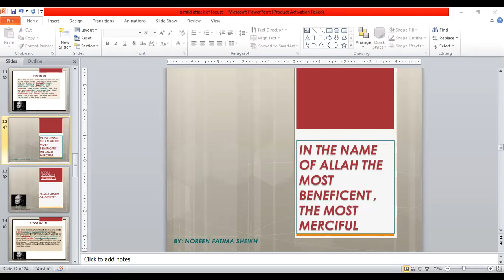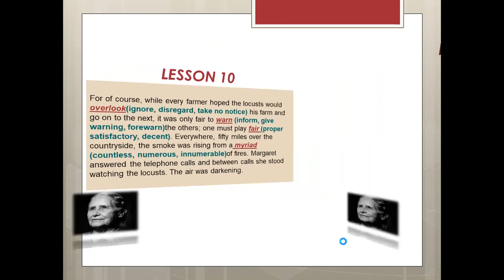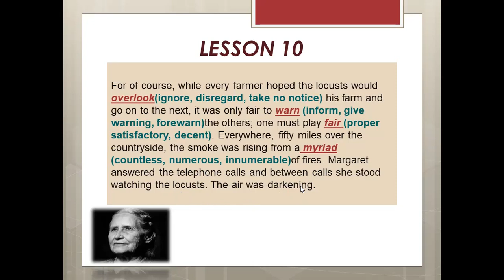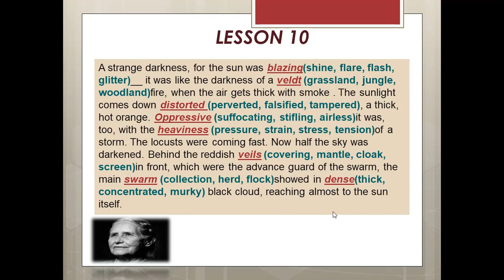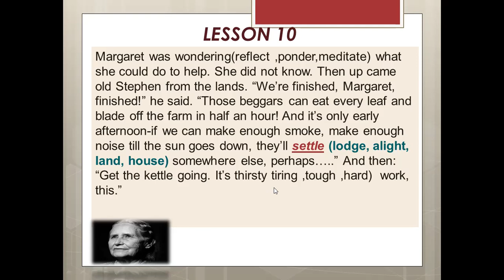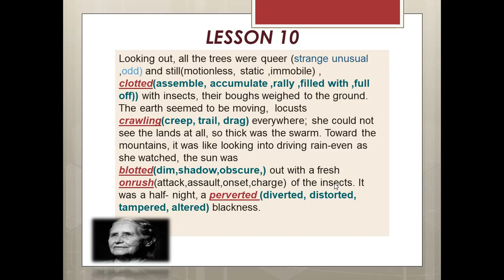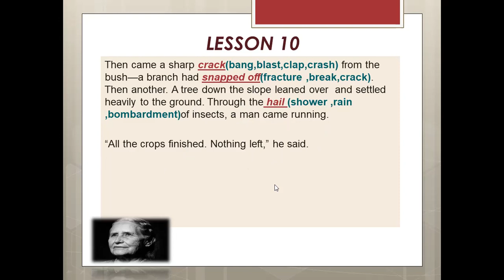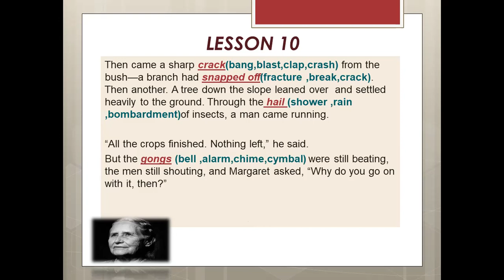Lesson 10 :A mild Attack of locust , lec 2 |with complete translation and synonym